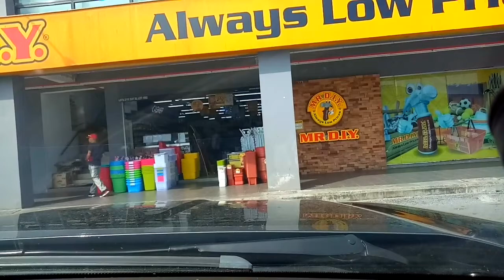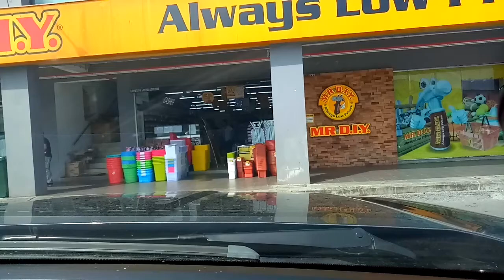Tahun 1980 - awal tahun 1990an - BETONG Pekan kecil yang mati..! Jom kita RONDA tengok.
Perjalanan darat dari Bandaraya Kuching ke Betong mengambil masa lebih kurang 4-5 jam setengah. Ini kerana proses pembinaan jalanraya PAN-BORNEO sedang rancak dilaksanakan.

Jika lebuhraya tersebut siap kelak,  perjalanan Kuching-Betong dijangka hanya 2-2 jam setengah sahaja. Suatu ketika dulu bandar kecil ini sangat sunyi terutama selepas waktu tengahari sehingga malam. Ini kerana tidak banyak aktiviti ekonomi penduduk di bandar ini ketika itu.

Kepada yang belum pernah berkunjung ke Betong,  silalah tonton video ini sampai habis.

Terima kasih.

Sila lawat page